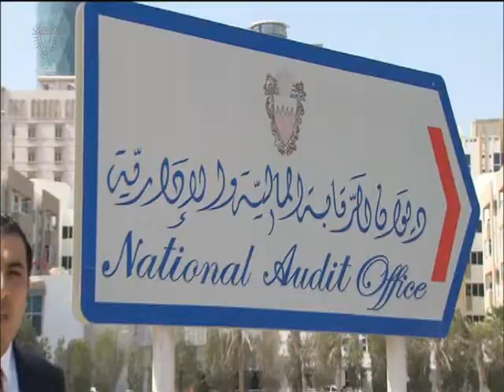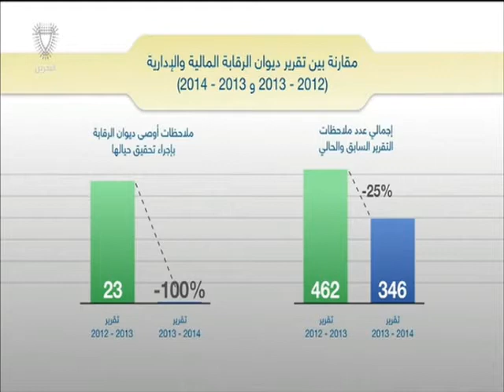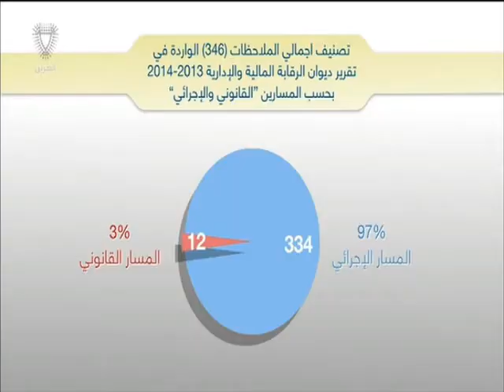وزير الدولة لشئون المتابعة: الحكومة تتعامل بحزم مع تقارير الرقابة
وزير الدولة لشئون المتابعة: الحكومة تتعامل بحزم مع تقارير الرقابة ومصطلح الهدر المالي غير صحيح